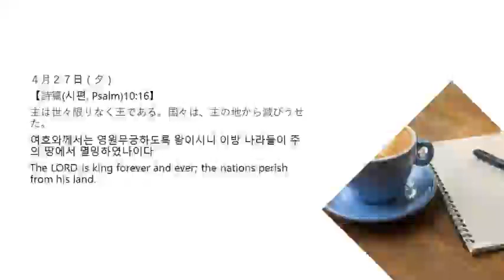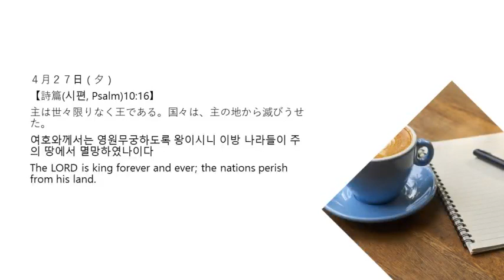4月27日夕 365日のみことば朝に夕に